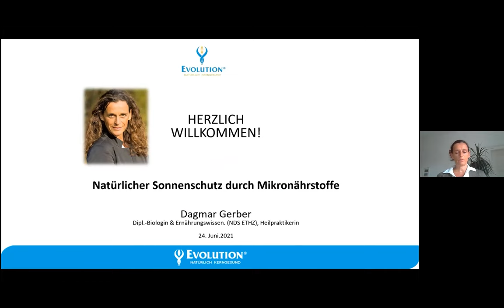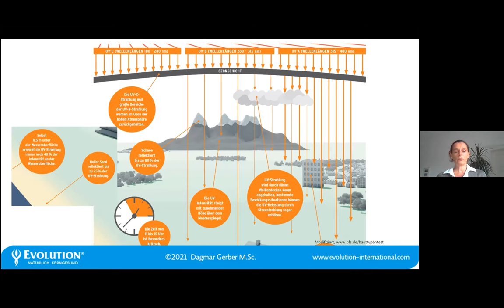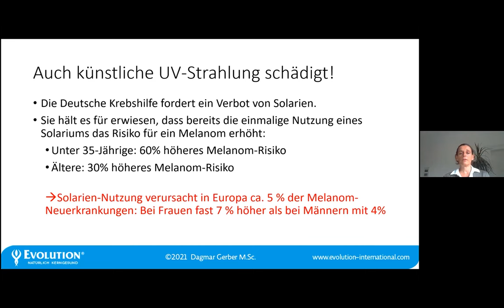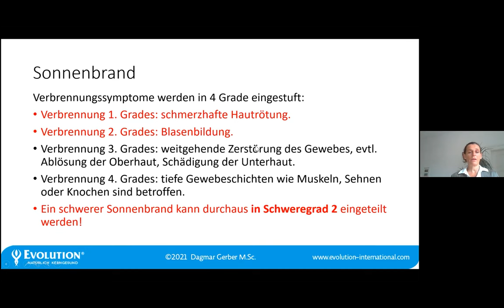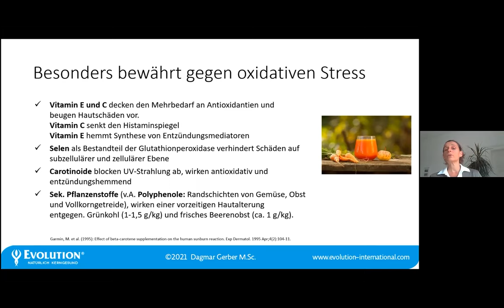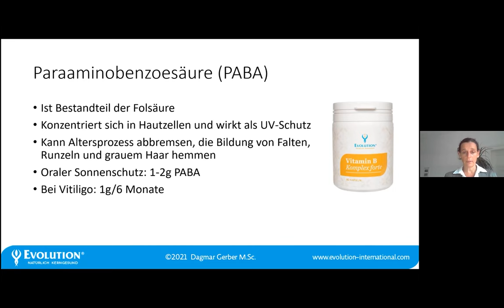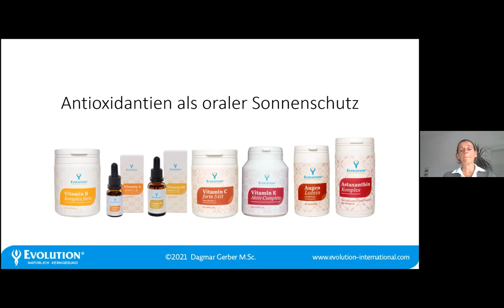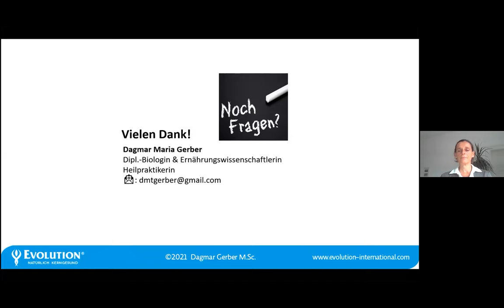Natürlicher Sonnenschutz durch Mikronährstoffe - Webinaraufzeichnung mit Dagmar Gerber